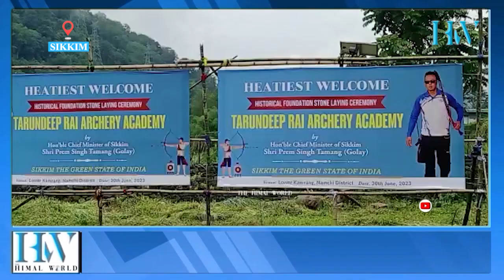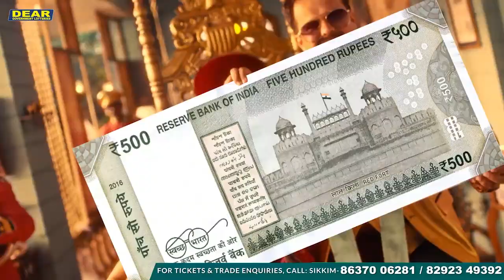तरुणदीप आर्चरी एकाडेमीको शिलान्यास